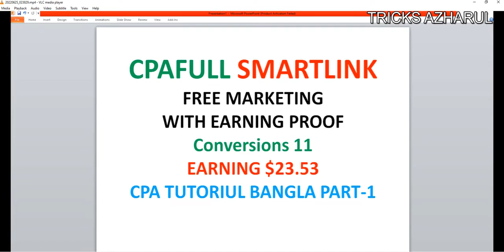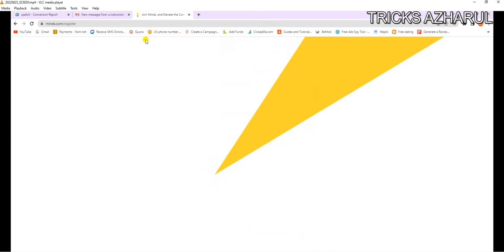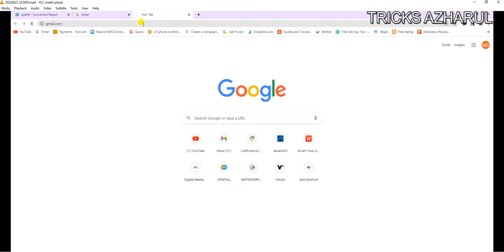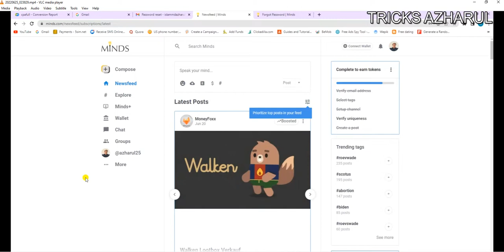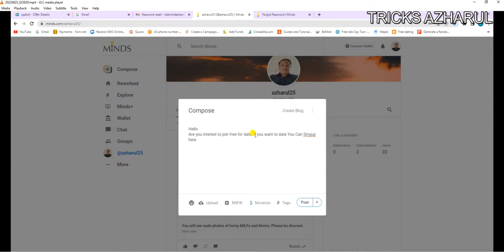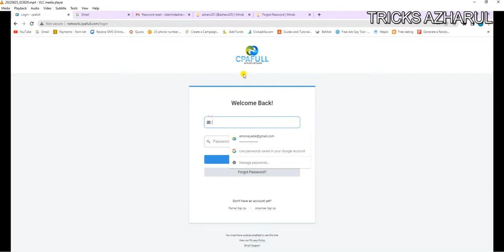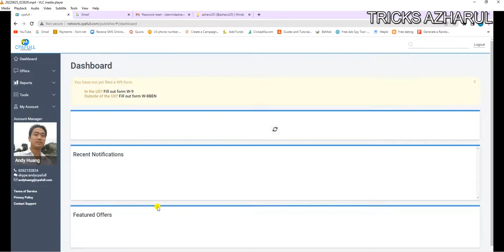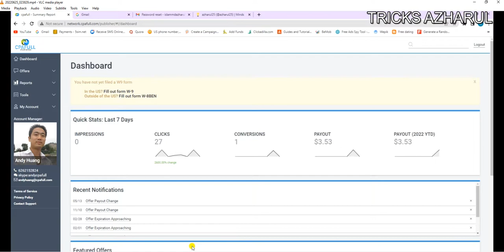CPAFULL SMARTLINK I FREE MARKETING I CPA TUTORIUL BANGLA PART-1